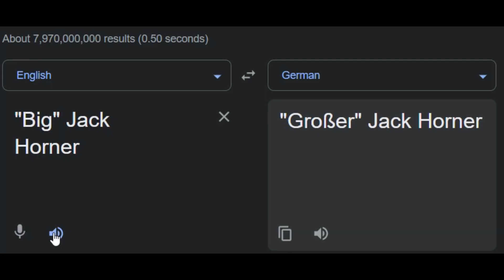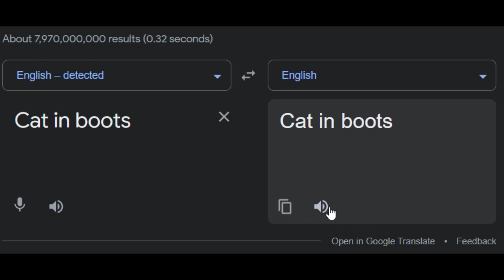Puss in boots characters in different languages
Music in video:
10.(Filipino) Freddie Aguilar Anak V3 (Dj Roth) + Tango In Harlem (Dj Roth) + Fatman Scoop Let's Go (Dj Roth)